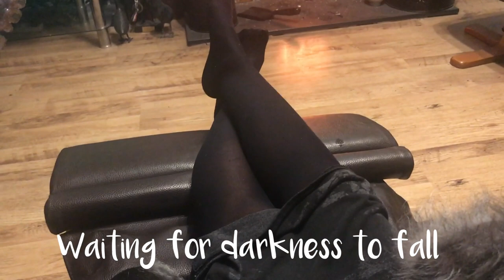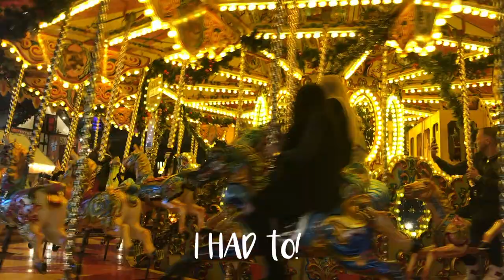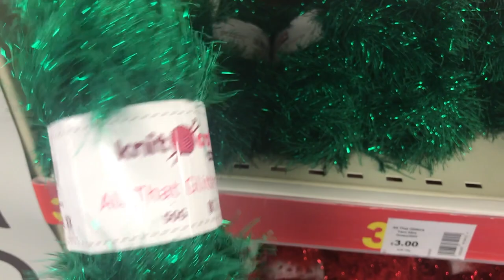HG Designs Crochet ♡ Vlogmas 2018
Hey Tribe, happy Christmas Eve ♡

Enjoy my vlogmas part one and have a wonderful Christmas where ever you are

Heather Boo

Editing credits